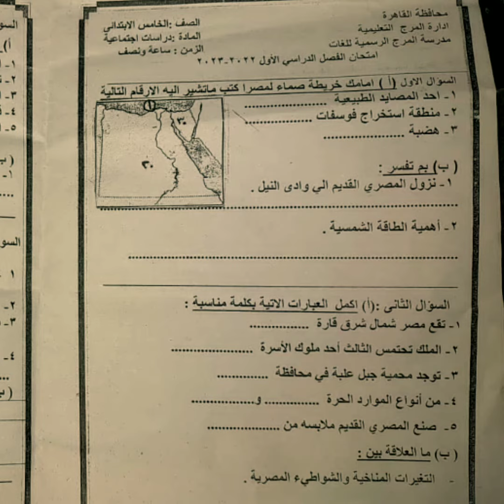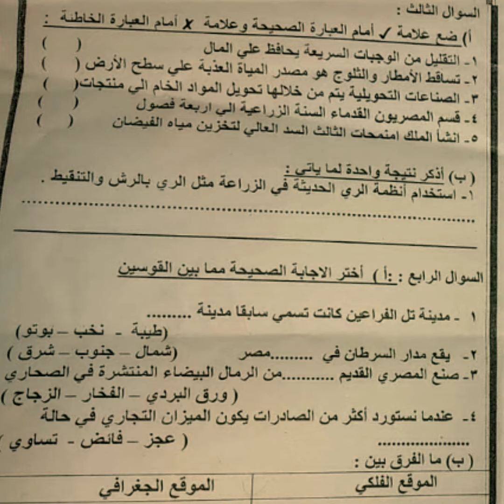مفاجأة امتحان نصف العام (صف خامس ب) _ترم أول مادة الدراسات الاجتماعية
مراجعة ليلة الامتحان فى مادة الدراسات الاجتماعية الصف الخامس الابتدائي (لن يخرج عنها الامتحان)٢٠٢٣